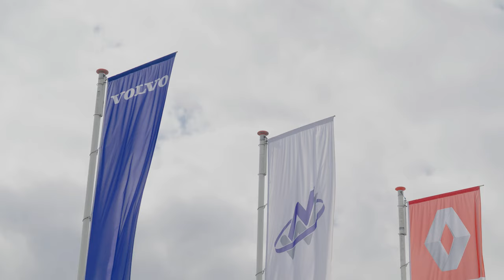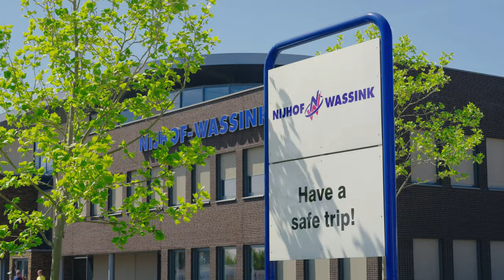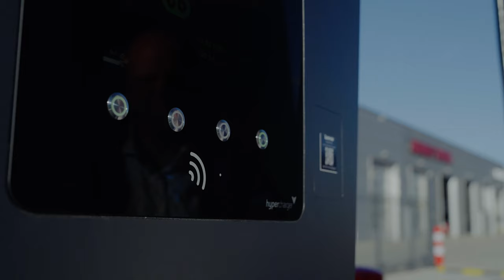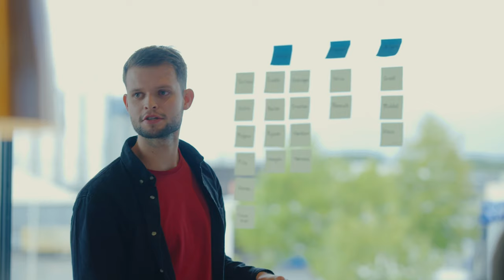Bedrijfsfilm Nijhof-Wassink Group